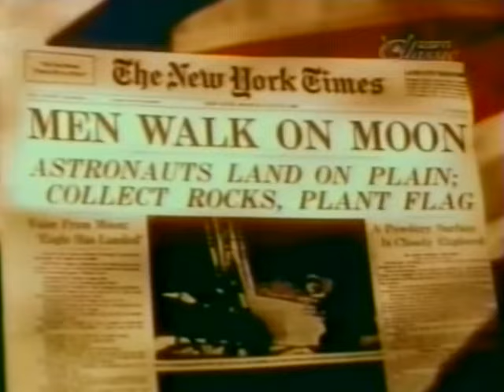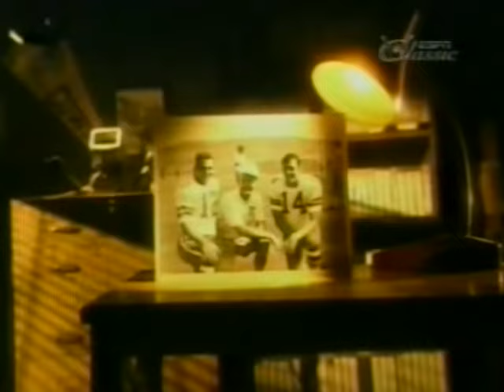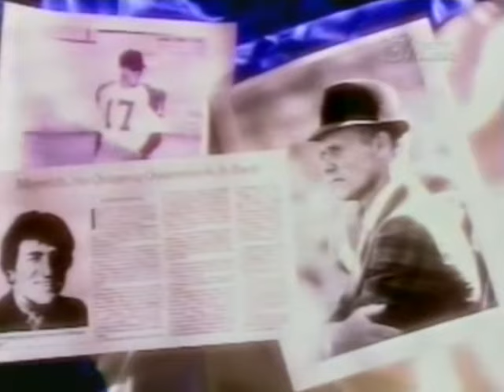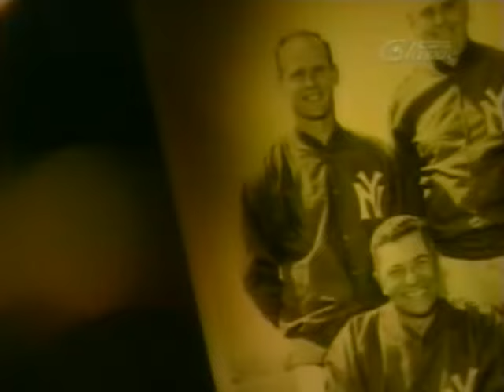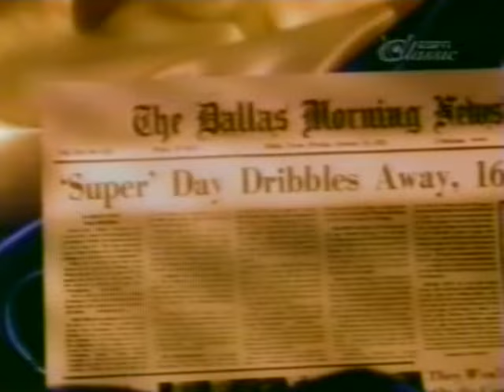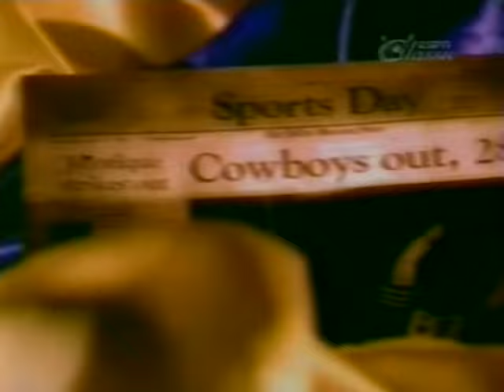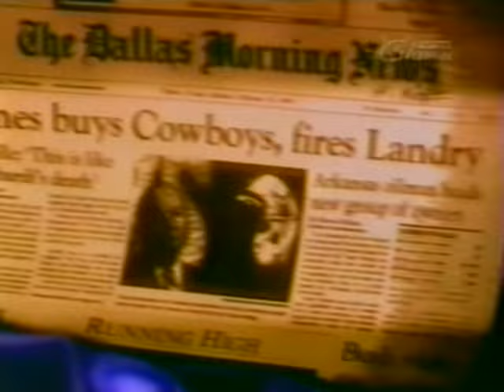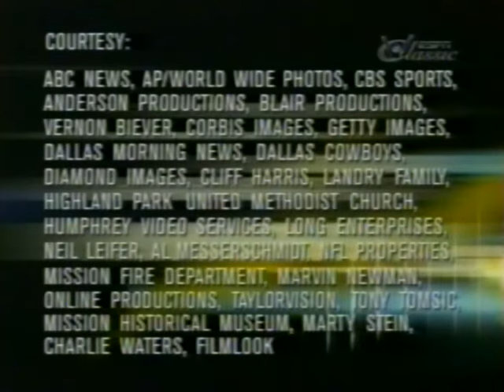ESPN SportsCentury: Tom Landry (2004)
This ESPN show features some of the great games, teams and coaches in sports. This is the episode of Dallas Cowboys Coach Tom Landry.